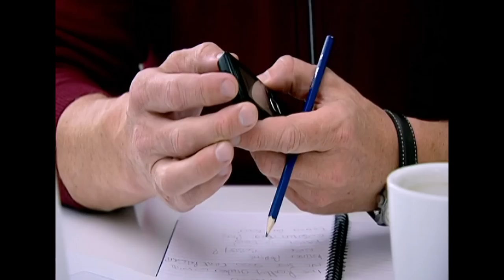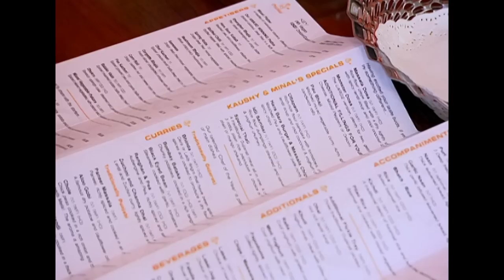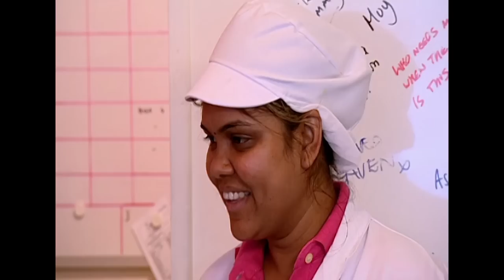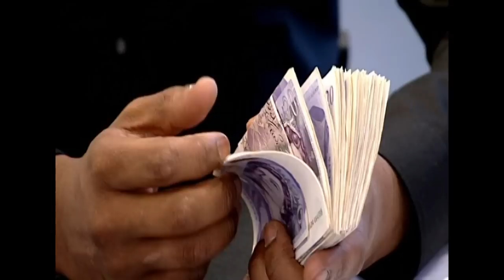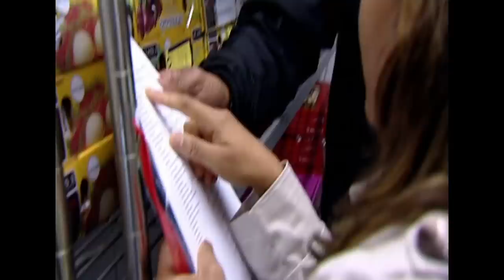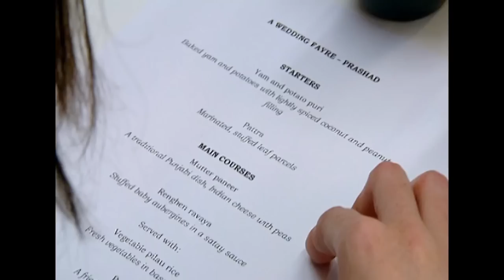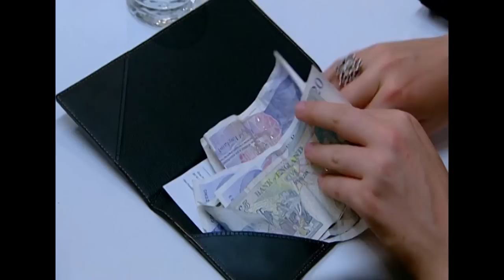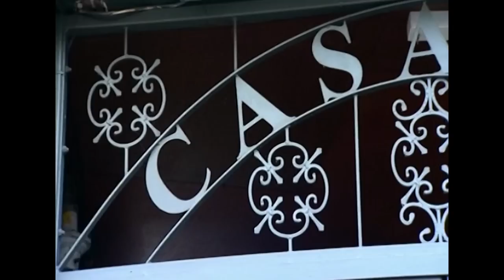Gordon Crowns Restaurant Best In Britain! | DOUBLE Full Episode | Ramsay's Best Restaurant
Gordon Ramsay tests the finalists in Ramsay's Best Restaurant. The winner will finally be decided!